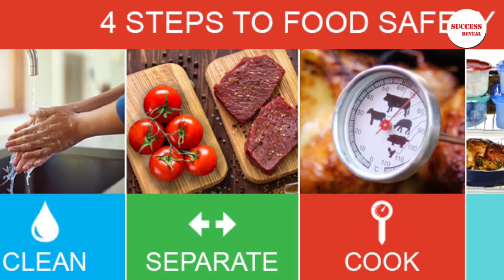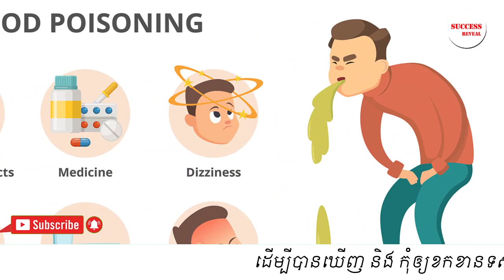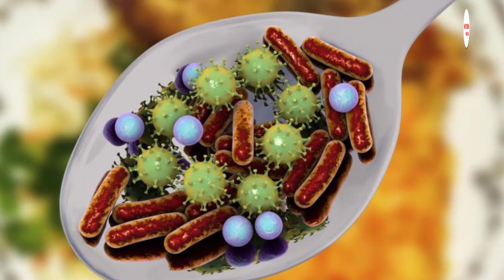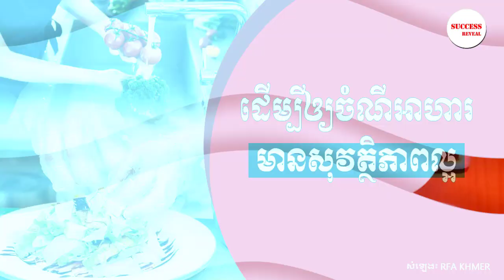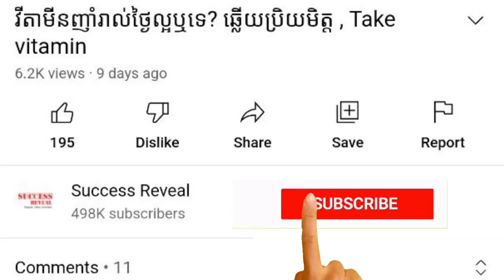ដើម្បីអោយចំណីអាហារមានសុវត្ថិភាពល្អ , Food Safety Tips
In this video we want to show you about ដើម្បីអោយចំណីអាហារមានសុវត្ថិភាពល្អ , Food Safety Tips , SUCCESS REVEAL

តើ​វិធានការ​អ្វី​ខ្លះ​ដែល​អាច​ធ្វើ​ឲ្យ​ចំណី​អាហារ​មាន​សុវត្ថិភាព?
ក្រសួង​សុខាភិបាល​កម្ពុជា និង​អង្គការ​សុខភាព​ពិភពលោក ឲ្យ​ដឹង​ថា មាន​ជំងឺ​ច្រើន​ជាង ២០០​មុខ​ដែល​បណ្ដាល​មក​ពី​ការ​ពុល​ចំណី​អាហារ​ដែល​គ្មាន​សុវត្ថិភាព។ ជំងឺ​ទាំង​នោះ គឺ​មាន​ចាប់​ពី​ជំងឺ​រាករូស​រហូត​ដល់​ជំងឺ​មហា​រីក។ ចំណី​អាហារ​គ្មាន​សុវត្ថិភាព​បណ្ដាល​ឲ្យ​មាន​ការ​វិវឌ្ឍ​វិល​ចុះ​វិល​ឡើង​នៃ​ជំងឺ​រាក និង​កង្វះ​អាហារូបត្ថម្ភ​ក្នុង​រាង​កាយ។
ចូលរួមក្នុងក្រុមរបស់យើង:
✮✮✮✮✮ Enjoy!

✡ ABOUT US ✡
.: Why We create SUCCESS REVEAL channel :.
1. To inspire, Motivate, create new entrepreneur
2. Share Business knowledge, Entrepreneurship, Success
3. Free Business Education Online